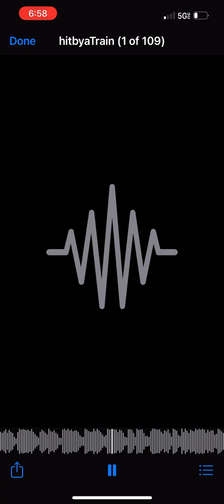Hit by a train